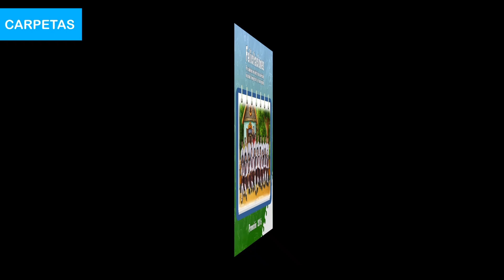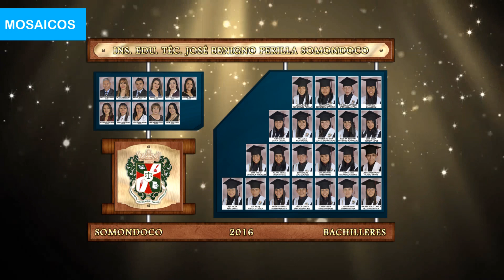FOTO VERACRUZ PROMO COLEGIOS & UNIVERSIDADES 2021